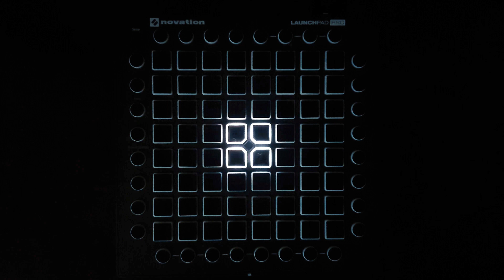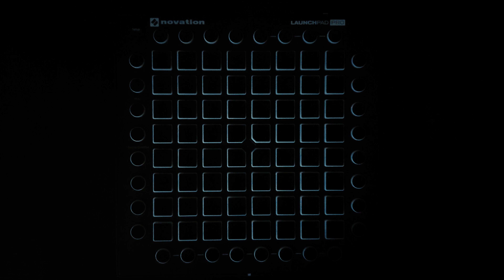Meduza - Piece Of Your Heart // Launchpad Cover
Details
Ableton Live 10.1 Suite
Launchpad Pro

Computer Used:
Windows 10
3.30GHz Intel i3 3220
8GB

Thanks!